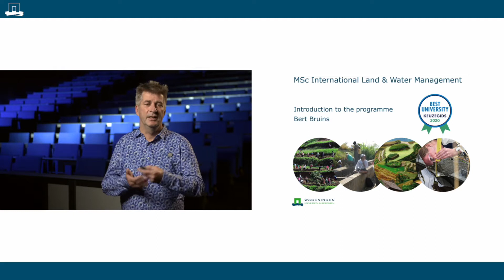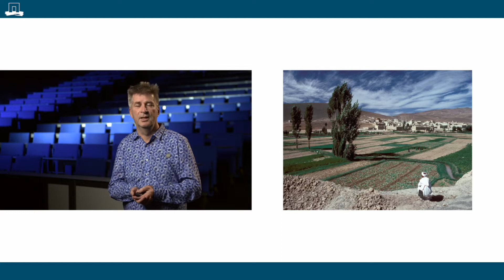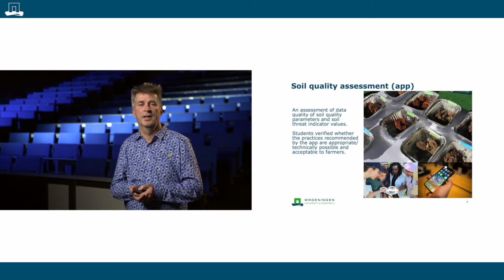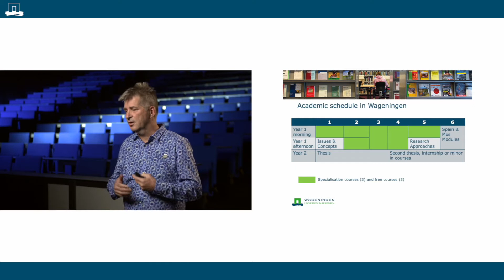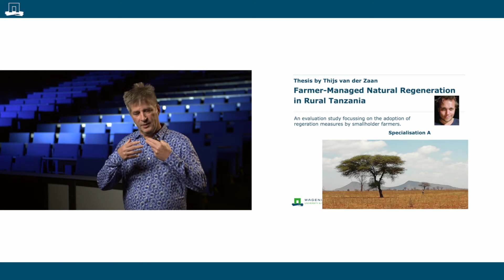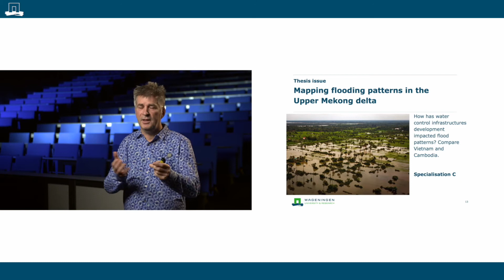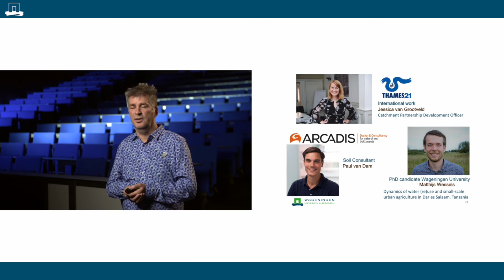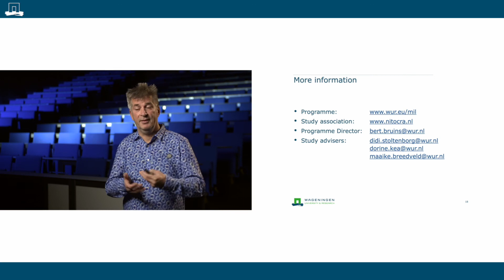Why MSc International Land and Water Management might be the programme for you | WURtube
Are you concerned about food security? Are you interested to consider how farmers in Africa can increase their food production? Then this programme might be interesting for you.
Programme director Bert Bruins explains what you can expect when you are studying MSc International Land and Water Management at Wageningen University & Research.

For more information about these and other courses, visit the online open day platform